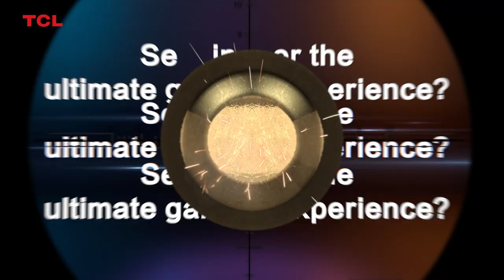TCL Gaming TV | Let the Games Begin!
Say hi to the revlutionary 144Hz refresh rate to mimimize mothion blurs and lag.

So what are you waiting for? Gear up with the TCL game master C735 to enjoy the ultimate gaming experience!